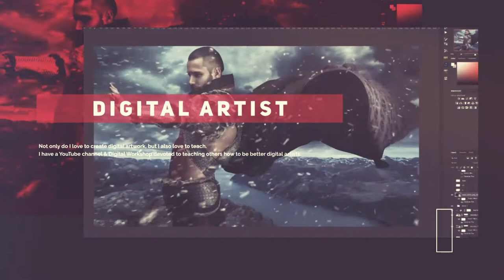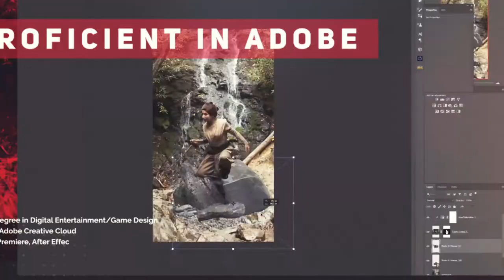Ryan Sims Portfolio Reel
I am uploading this for my website & for several other reasons.
So enjoy this brief highlight reel about me!